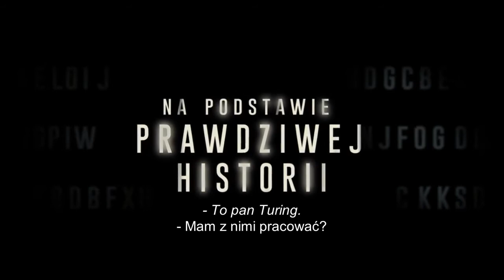GRA TAJEMNIC - zwiastun pl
Angielski matematyk i logik, Alan Turing, pomaga złamać kod Enigmy podczas II wojny światowej.